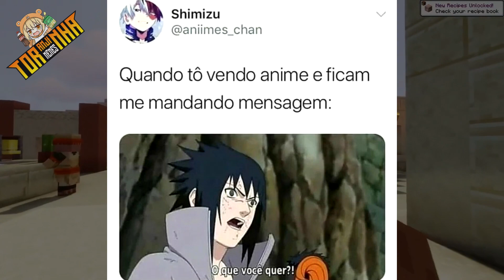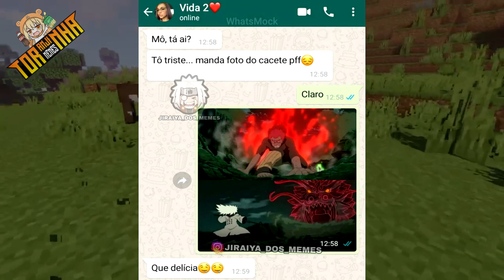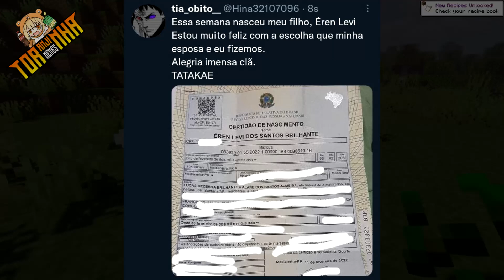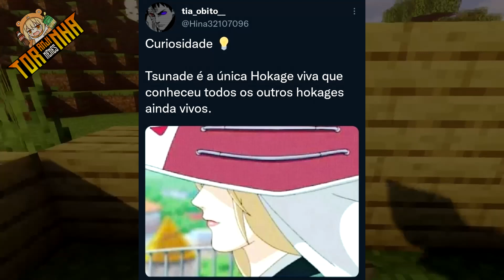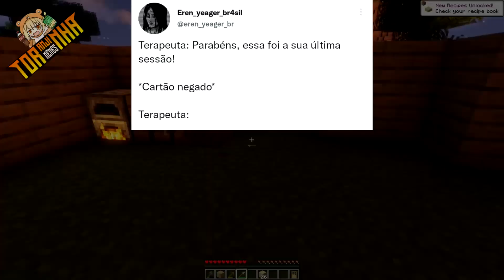DIA E NOITE KK | MEMES DE NARUTO SHIPPUDEN E BORUTO | Memes em Imagens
No vídeo de hoje eu vou melhorar o seu dia com os melhores MEMES DE NARUTO SHIPPUDEN E BORUTO, incluindo memes com o Naruto Uzumaki, Sasuke Uchiha, Sakura Haruno, Kakashi Hatake, Tsunade, Jiraya, Orochimaru, Hiruzen Sarutobi (3º Hokage), Rock Lee, Might Guy, Gaara, Deusa Himawari, Temari, Kankurō, Tenten, Neji Hyuga e Hinata Hyuga entre muitos outros, espero que gostem.

📌 Os melhores Memes de Naruto Shippuden e Boruto